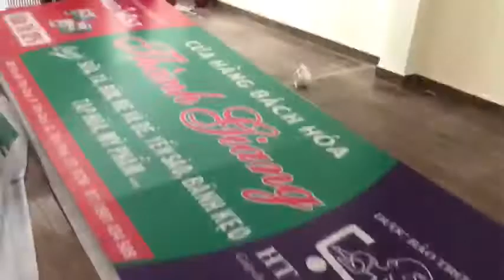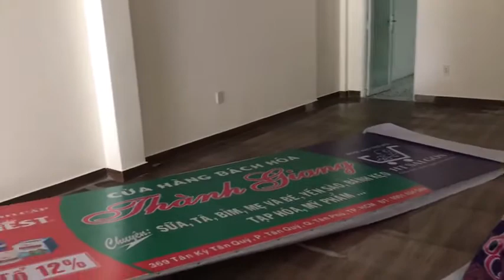Trực tiếp setup bảng hiệu cửa hàng bách hoá thành giang.